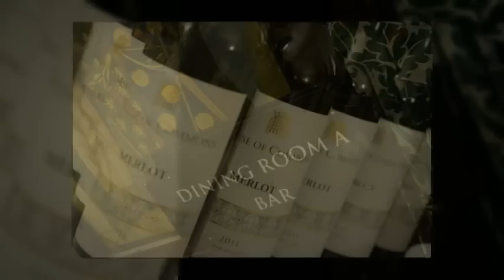ITT Odyssey Supper 2013 : Stephen Bath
Travel Event Photographer Steve Dunlop attended The Institute of Travel & Tourism Odyssey Supper at The House of Commons, March 27th 2013. Stephen Bath joint MD of Bath Travel was the guest speaker.